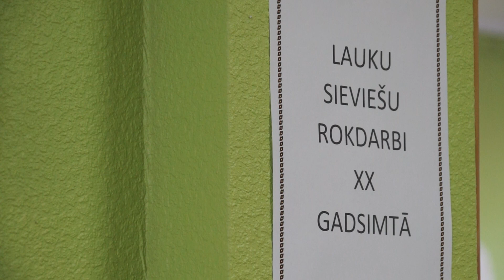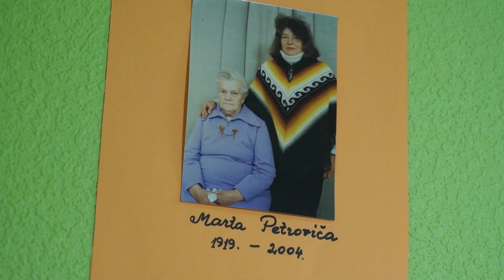Kuldīgas novada vēstis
Raidījums "Kuldīgas novada vēstis" viesojās Padures pagastā. Kādi plāni šogad saimnieciskajā un kultūras jomā, kā sokas lasītāju klubam un jaundibinātajam Padures amatierteātrim - par to stāsta Padures pagasta pārvaldes vadītāja Brigita Lange, Padures pagasta bibliotēkas vadītāja Aina Salma, Padures pagasta kultūras darba organizatore Una Mežiņa un Padures amatierteātra vadītājs Kārlis Neimanis.